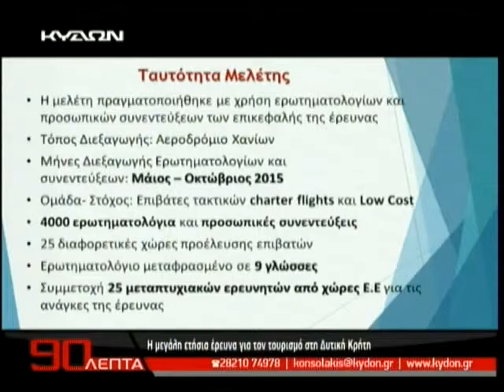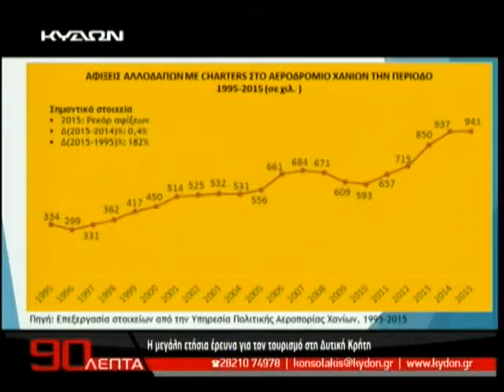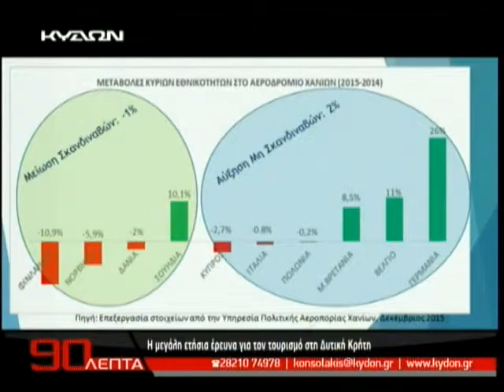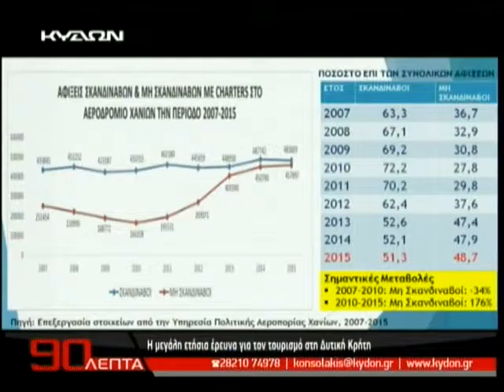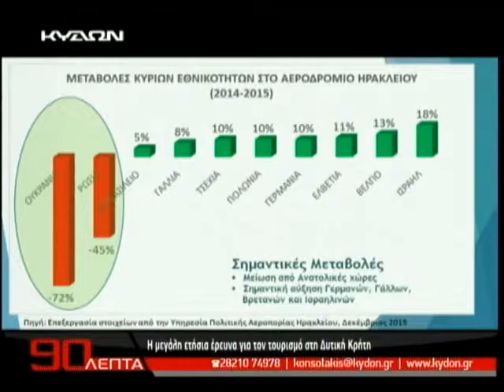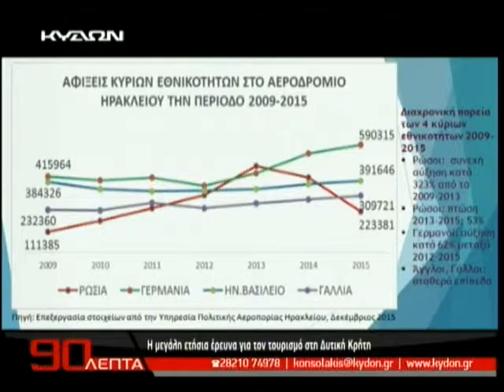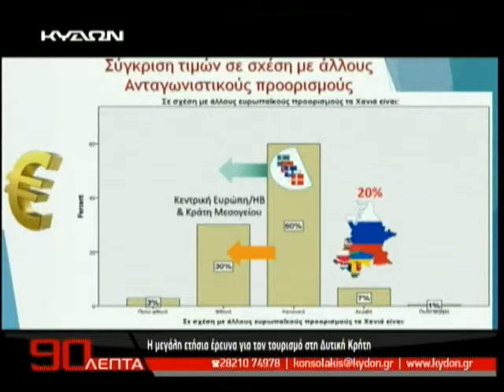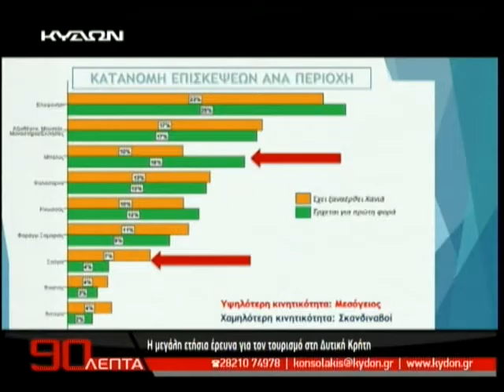15 12 15 90 ΛΕΠΤΑ ΜΕΡΟΣ Α